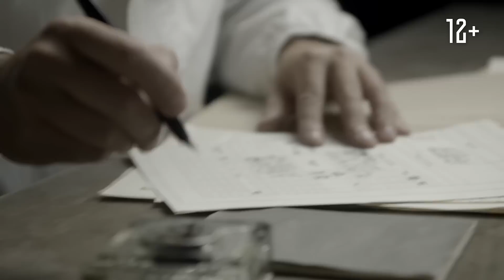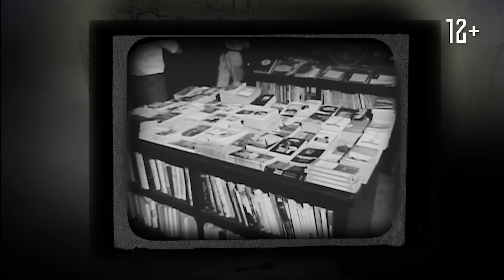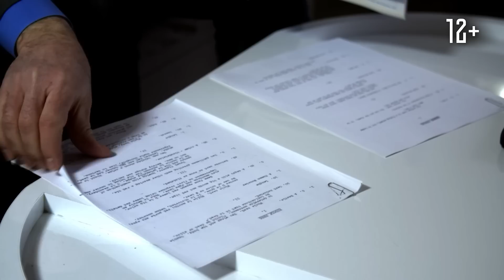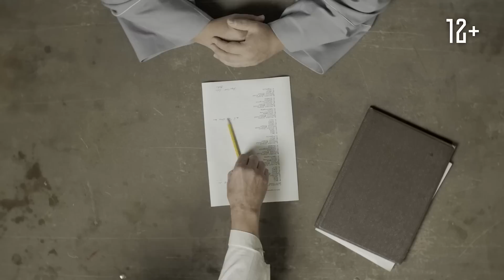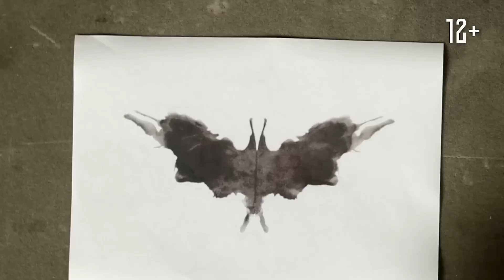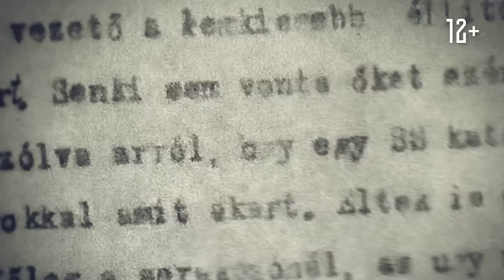УРОКИ НЮРНБЕРГА. СОВЕТСКИЕ ТРИБУНАЛЫ. 7 Серия. ДОКУМЕНТАЛЬНОЕ КИНО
Цикл просветительских фильмов «Уроки Нюрнберга»: истории о беспрецедентном событии 20 века. Фонд Александра Печерского представляет цикл просветительских фильмов о ходе главного суда XX века – «Уроки Нюрнберга».

Как уточнили в фонде, в документальных «уроках» предпринята попытка просто и доступно изложить перипетии масштабного политического и военного конфликта, развеять мифы и расставить важнейшие исторические акценты. Фильмы рассчитаны на самую широкую аудиторию, включая школьников, и знакомят зрителей не только с ходом международного военного трибунала, его значением для мировой истории, но и рассказывают о страшных последствиях нацизма, злодеяниях, совершенных последователями гитлеровского режима, судьбах реальных людей.